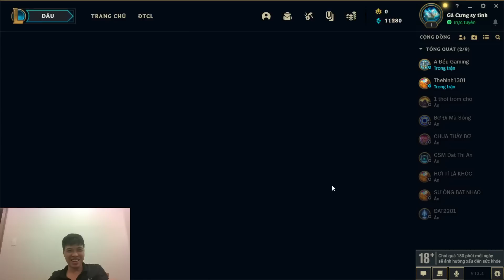Điều khốn nạn nhất trong cuộc đời người đàn ông có lẽ là vì đàn bà mà trở nên ngu dại...DTCL mùa 8